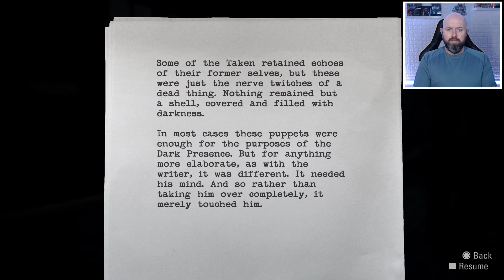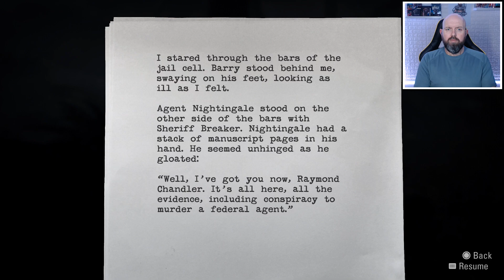Alan Wake Remastered - Part 13 - Cleaning The Bumpers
Alan Wake Remastered - Part 13 - Includes HD Game capture of the story, Commentary with Facecam and a review of the game.

Featured Content Creator is :  @irishcali4083

Alan Wake Remastered, featuring the full game and both DLC and published by Epic Games Publishing, is planned for release on Windows, PlayStation 4, PlayStation 5, Xbox One, and Xbox Series X/S in October 2021. The story follows best-selling thriller novelist Alan Wake as he tries to uncover the mystery behind his wife's disappearance during a vacation in the small fictional town of Bright Falls, Washington, all while experiencing events from the plot in his latest novel, which he cannot remember writing, coming to life.

Alan Wake (voiced by Matthew Porretta) is a bestselling crime fiction author suffering from a two-year stretch of writer's block. He and his wife Alice travel to the small mountain town of Bright Falls, Washington for a short vacation on the advice of Alice and Alan's friend and agent Barry Wheeler. Before their arrival, Alan has a nightmare about shadowy figures who try to kill him, before an ethereal figure interrupts the dream and teaches him how to utilize the light to fend off the shadows.